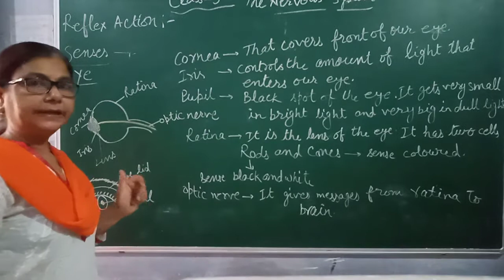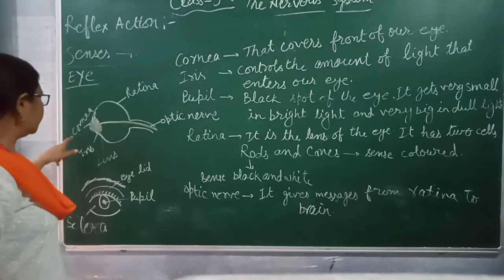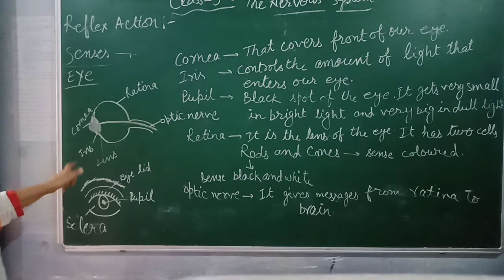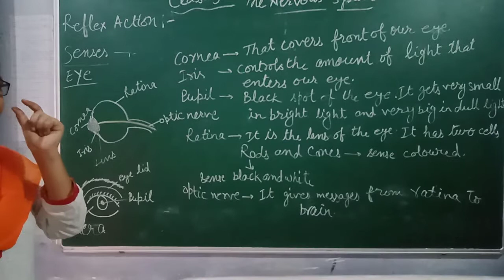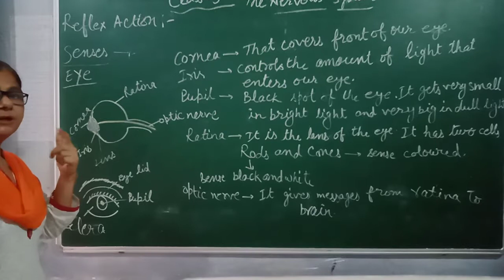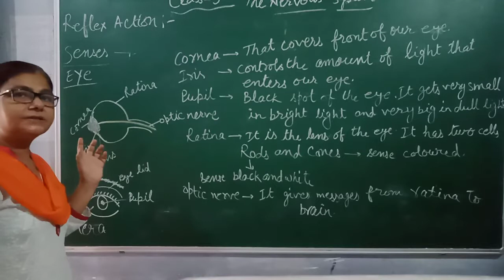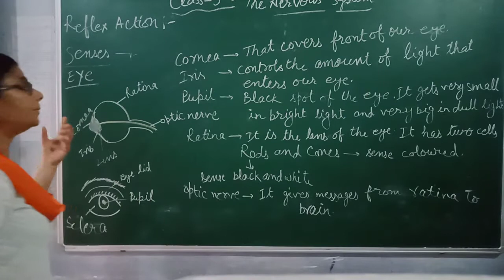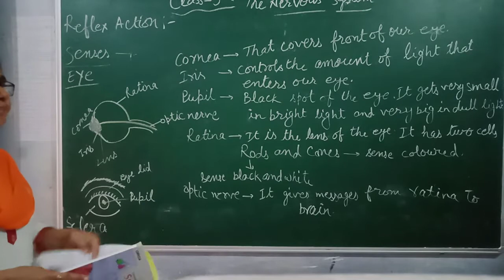class 5th chap 2nd science